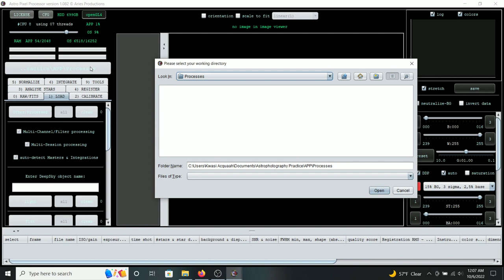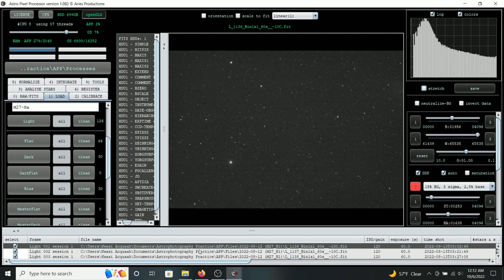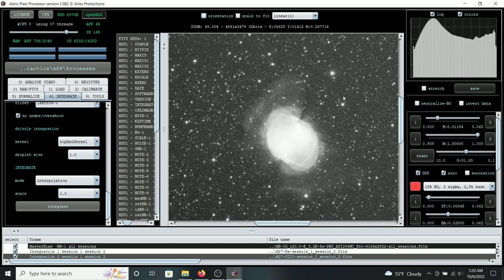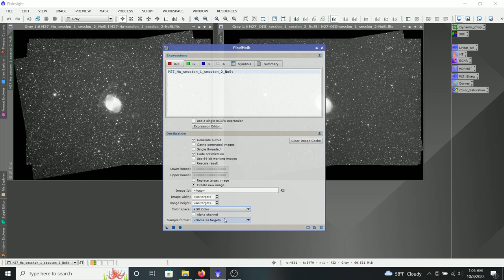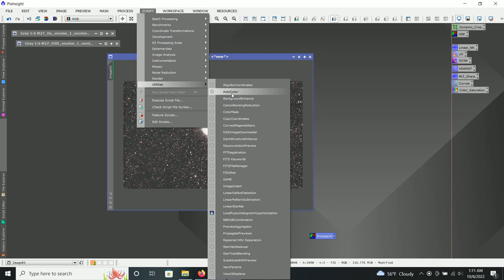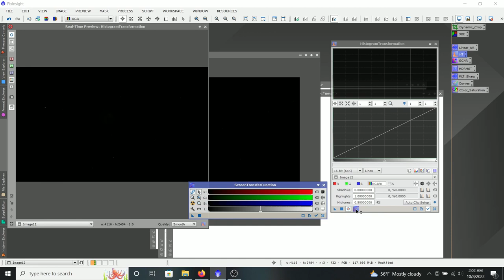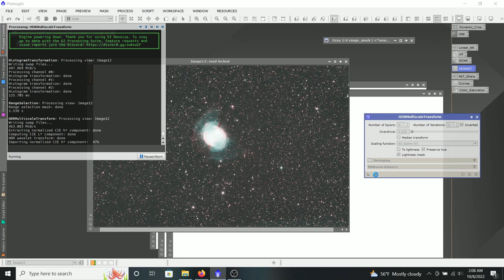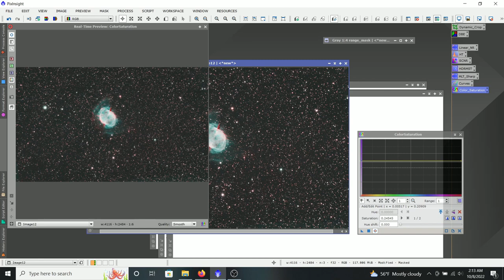How to process a HOO Narrowband Image from Color Camera Data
In this tutorial,  I'll walk through all the steps that I take to process a HOO bi-color narrowband image using data that was generated from a one shot color (OSC) CMOS astrophotography camera and a multi-bandpass narrowband filter.  I'll be using Astro Pixel Processor (APP) to split the narrowband signals into separate images and combine them together in PixInsight for further editing.